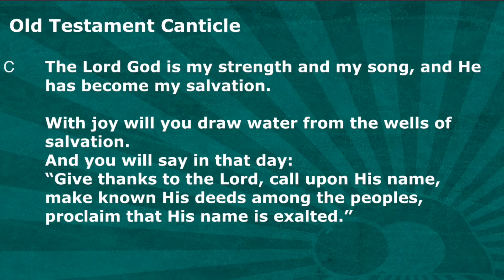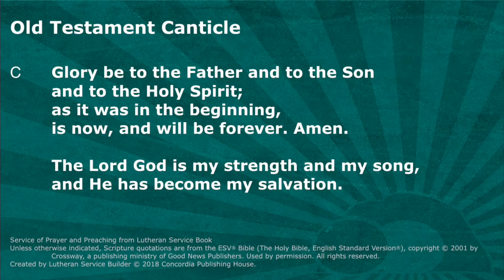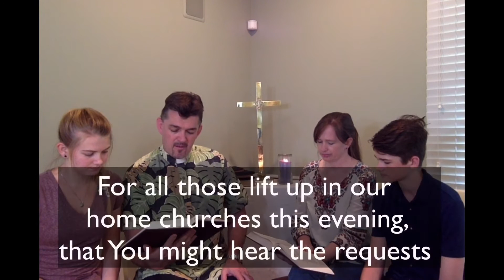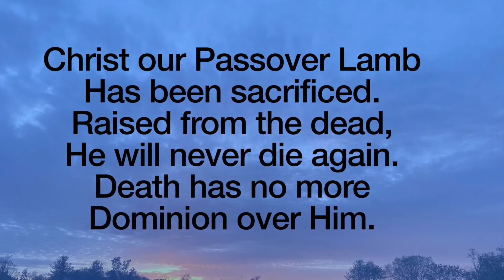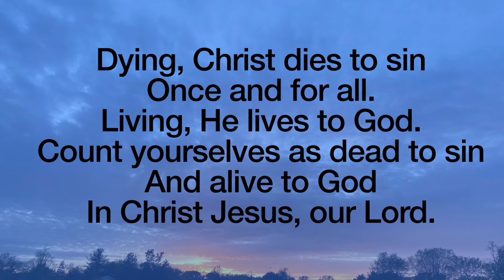Wednesday Worship@Home July 8th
Join us for this week's Worship@Home service, Wednesdays at 7 PM.